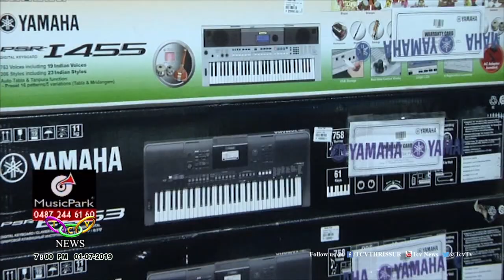Music Park Thrissur | TCV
തൃശൂര്‍ ജില്ല നിലവില്‍ വന്ന് 70 വര്‍ഷം പിന്നിടുന്ന സുദിനത്തില്‍ മറ്റൊരു ആഘോഷം കൂടിയുണ്ട് തൃശൂരില്‍.  എക്‌സ്‌ക്ലൂസീവ് മ്യൂസിക്കല്‍ ഇന്‍സ്ട്രുമെന്റ്‌സ് ഷോറൂമായ മ്യൂസിക് പാര്‍ക്കിന്റെ ഏഴാം വാര്‍ഷികാഘോഷം കൂടിയാണ് ജൂലായ് ഒന്ന്